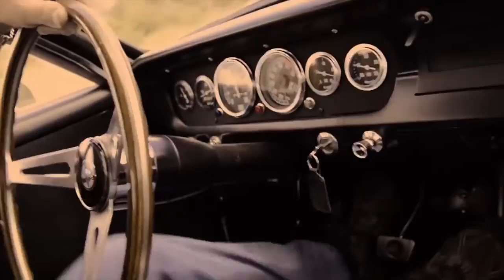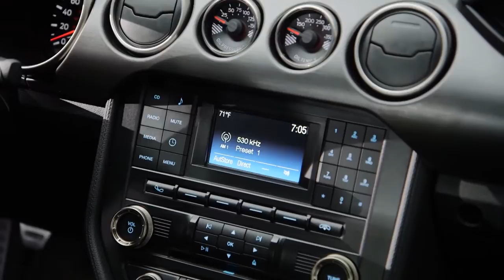Mustang GT 350 está de volta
Mustang GT 350, a lenda ianque, está de volta ao mercado norte-americano.